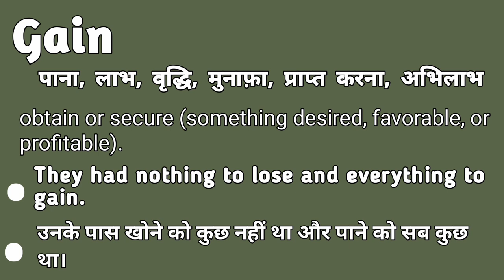Gain meaning in hindi | Gain matlab kya hota hai | Gain explained